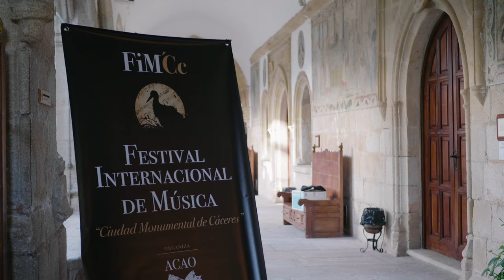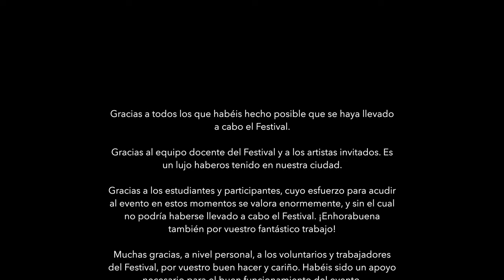Festival internacional de Música Ciudad Monumental de Cáceres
Vídeo promocional para el Festival internacional de Música clásica Ciudad Monumental de Cáceres. Organizado por la Fundación Agustín Orozco en Cáceres (Patrimonio de la Humanidad), durante el año 2021.